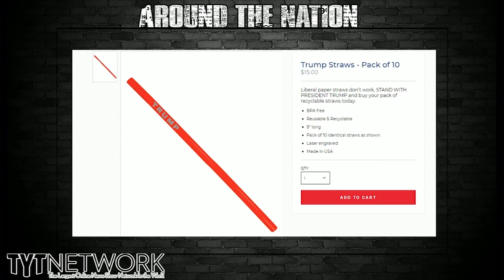Trump's Campaign Owns The Libs By Selling Overpriced Straws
Follow Jeff on Twitter: @JeffsPolitics